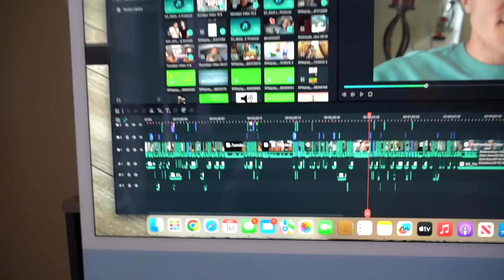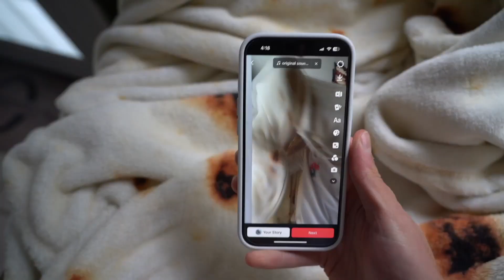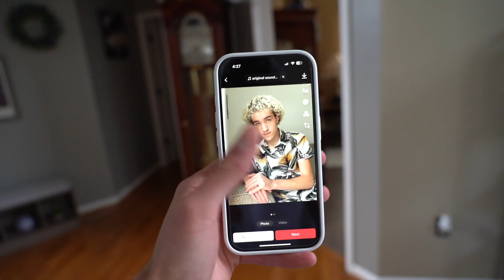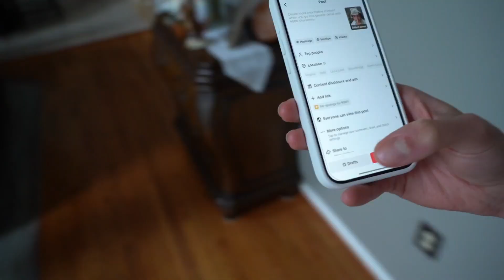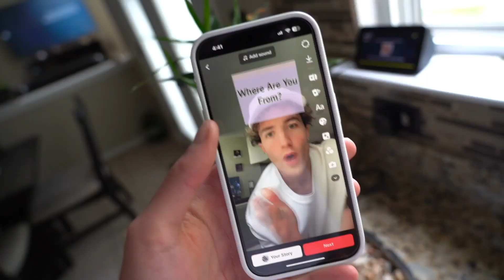I Can't Believe I Witnessed this... **Crazy Reaction**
For Today's video, I continued my quest towards trying to become Tiktok famous and while doing so I witnessed Portugal qualify for the Euro 2024! Let me know where you're from and who you think will win it all!